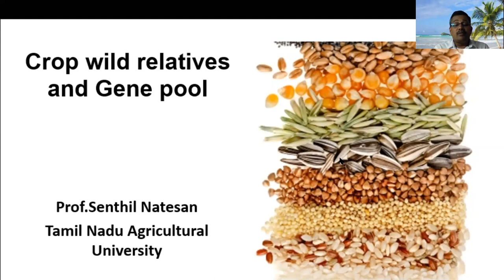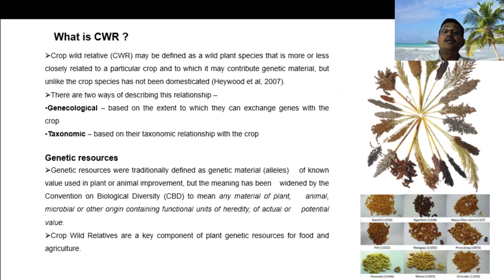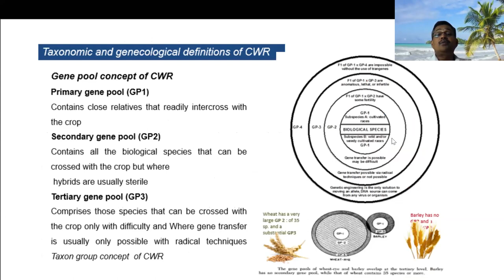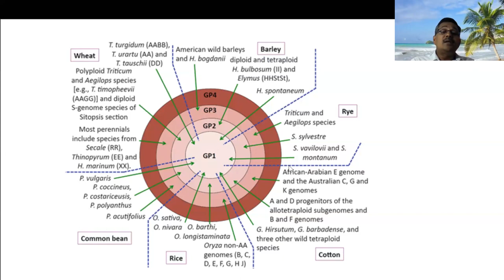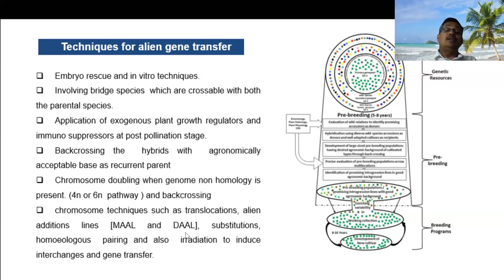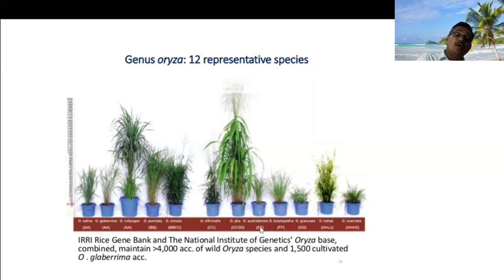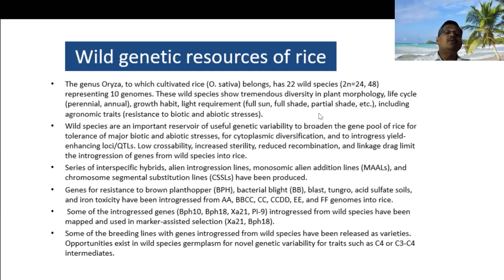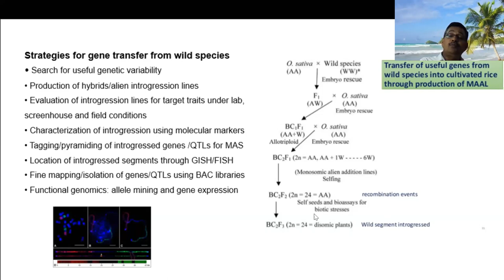Crop wild relatives and gene pool